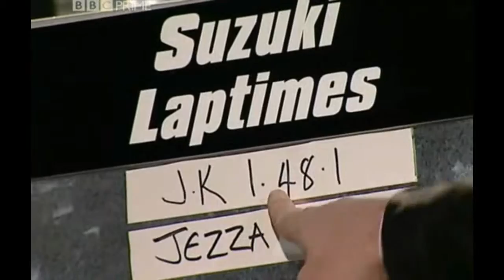Top Gear - First Ever Awards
Top Gear Awards 2002